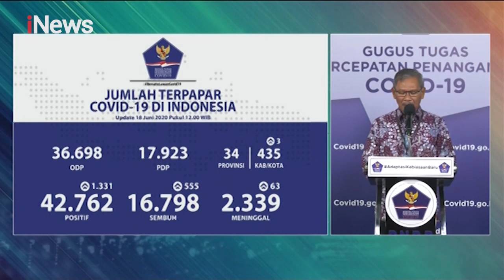Update Corona 18 Juni 2020: 42.762 Positif, 2.339 Meninggal, 16.798 Sembuh - Special Report 18/06